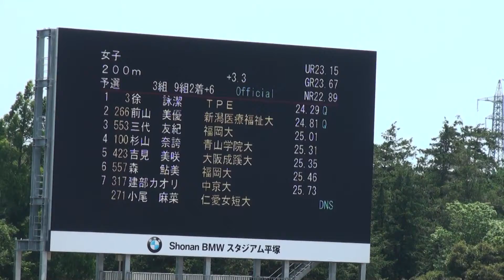2014年 日本学生陸上個人選手権 女子200m予選3組